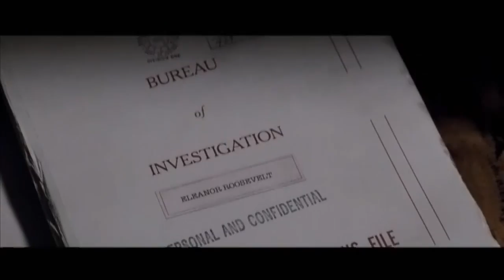Dicaprio, Eastwood talk about J. Edgar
The stars of the new movie "J. Edgar" talk about their experience on-set, portraying their characters, and understanding their motivations. Sandra Hughs reports.